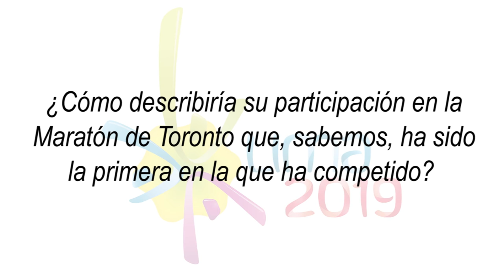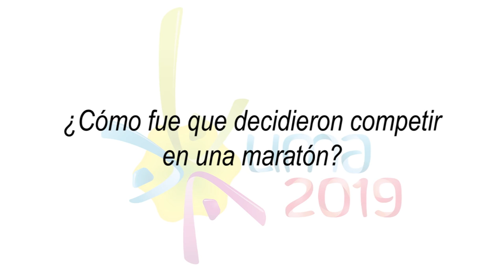Lima 2019 - Entrevista al corredor Willy Canchanya, clasificado a Río 2016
El huancaíno Willy Canchanya logró en la Maratón de Toronto el tiempo que lo ubica como candidato a correr el próximo año en los Juegos Olímpicos de Río 2016. Él cuenta cómo obtuvo el tiempo clasificatoria en la que ha sido hasta el momento su primera maratón la que, por cierto, corrió junto a su esposa Jovana de la Cruz quien, como él, también obtuvo la marca para la cita olímpica.

El corredor, auspiciado por la marca Nike, dialogó con el equipo de Comunicaciones de TVC Star Media en trabajo especial para Lima 2019/COP. El crédito es de María Delgado N. (video y edición) y Paul Huanqui A. (periodista).